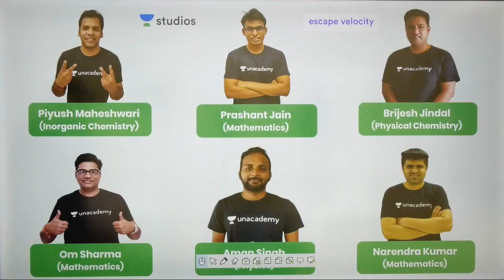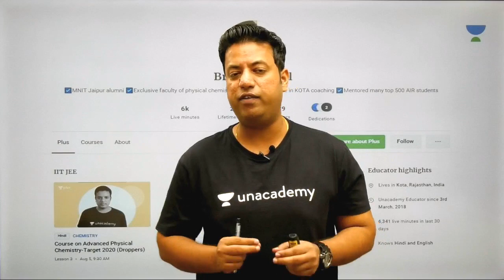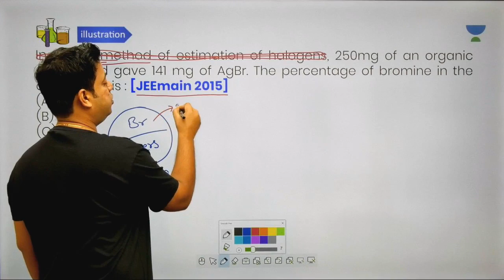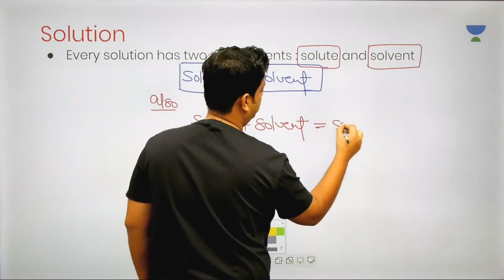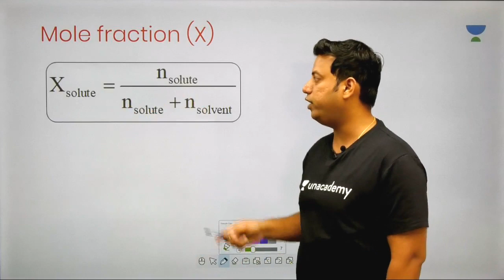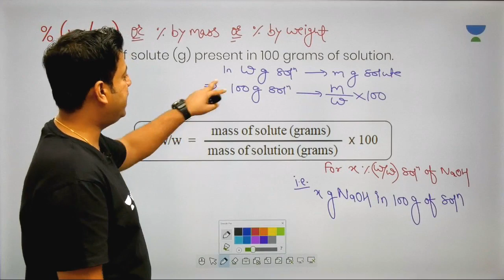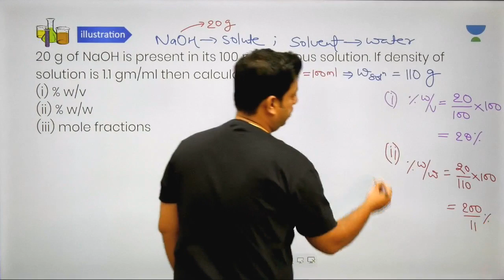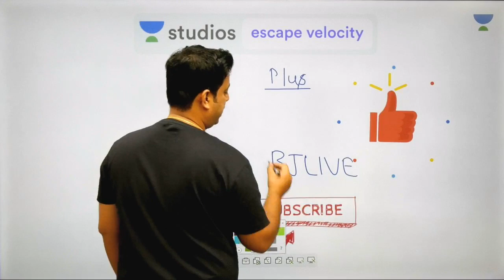L10: Concentration Terms l Physical Chemistry (IIT-JEE Mains & Advanced) l Brijesh Jindal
Brijesh Jindal and more top educators are teaching live on Unacademy Plus for IIT JEE.
Subscription.

This lesson starts with a discussion on Concentration Terms. It is very important for the Concentration Terms section of Physical Chemistry. In this lesson, Brijesh Jindal shares his various preparation strategy along with examples which will help you to crack the exam.

Common Concentration Terms
Mole Fraction
Parts Per Million
Illustration

Unacademy Plus Subscription Benefits:

1. Learn from your favourite teacher
2. Dedicated DOUBT sessions
3. One Subscription, Unlimited Access
4. Real time interaction with Teachers
5. You can ask doubts in live class
6. Limited students
7. Download the videos & watch offline